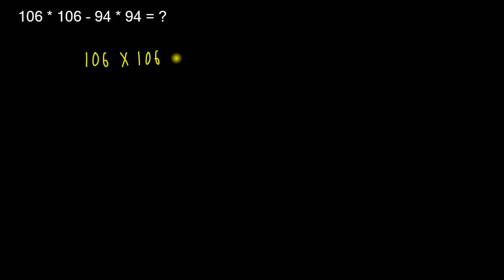Number System - Exercise 120 (Ref: Dr. R. S. Aggarwal)